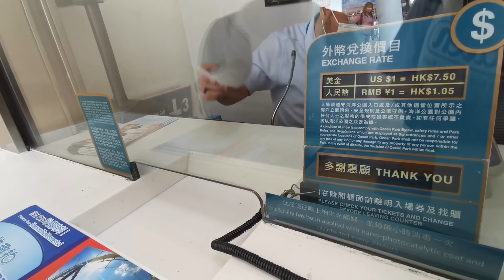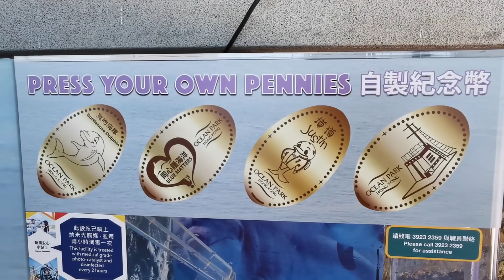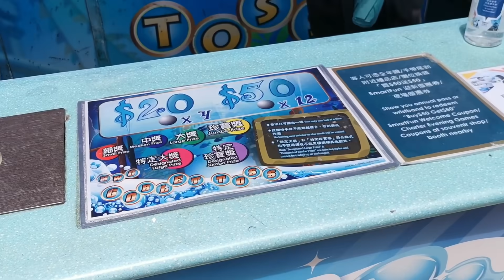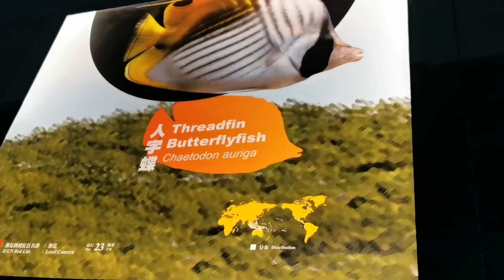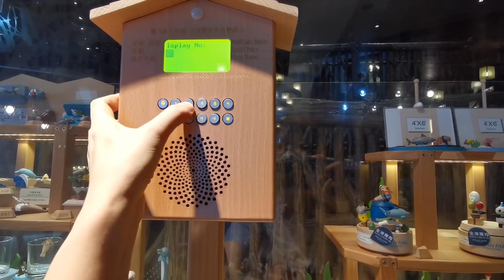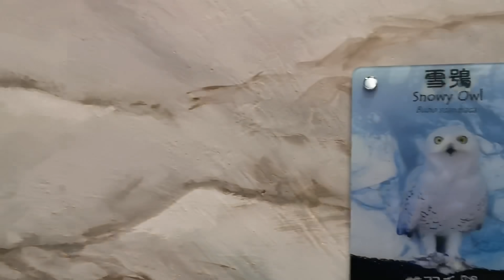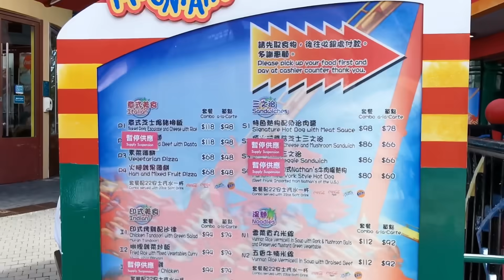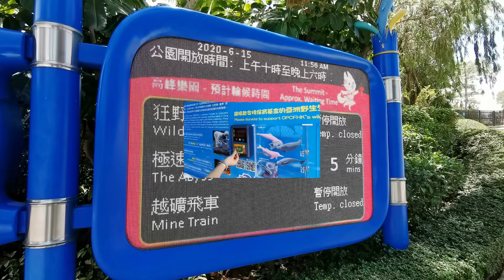海洋公園遊記 Ep. 1~ 我一入場不久就羸了大奬 😆😆15-6-2020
平時一聽到海洋公園大家都會覺得又是海洋公園有什麼好玩？聽到他快要結業做不住的時候，心裏不禁都有點心酸，畢竟他都是陪伴我們大部份人的童年回憶！特別是他不像迪士尼，因為除了景點及遊戲以外，這裏養着過千種動物，一直以來依賴動物園飼養無法自己生存，假如6月30日之前真的要倒閉的話，公園也沒有人再有能力管理牠們，那麼他們何去何從？還是死路一條😭是否只有送返原居地找人接收還是只有中國幫我們接收？完全是一個未知數！

雖然我不是什麼愛護動物組織的人，但是我相信每一個人天生都有一顆愛心，我們人沒飯吃都覺得可憐無助很想有人幫助及關心，更何況牠們不會自己打工賺錢想自救也不行，那就更加無助了！如果人類都不幫牠們，只希望牠們死的話，我在想...究竟世界上是否只有人類才有權佔據這個地球呢？而且公園裏很多物種都是極危或者是瀕危的，我們如果不珍惜牠們的話，世界上的所有動物都會一種一種的消失。一個人的力量實在沒太大用處，但是如果集合大家的力量就可以幫助牠們起死回生。這次旅程雖然不是去外地的主題公園，但是都是一個愉快及帶感慨的旅程，而且一天真是不夠時間玩很多地方都未去到未玩到，我希望能再找一天入場遊玩過！最起碼亞洲動物天地入面的動物我全部都沒有時間趕去看，連碰碰車都沒有時間排隊玩，或許等熊貓寶寶出世的時候一次過再去玩過，還有我很期待水上樂園開幕呀，希望海洋公園不要倒閉啊！💪🏻